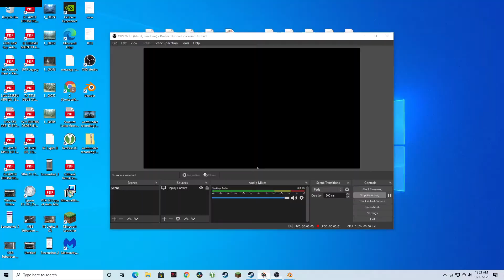War Thunder: Mig-21bis - Fighter Rescue